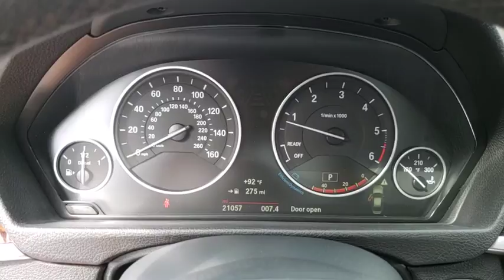2015 BMW 3 Series Kissimmee, Clermont, Orlando, FL SL9587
2015 BMW 3 Series 328d - Stock#: SL9587 - VIN#: WBA3D3C54FK157826

9750 S Orange Blossom Trail

EPA 45 MPG Hwy/32 MPG City! CARFAX 1-Owner, LOW MILES - 21,050! Nav System, Moonroof, Heated Seats, Turbo Charged Engine, Onboard Communications System, iPod/MP3 Input, CD Player, Diesel, Rear Air, Aluminum Wheels. AND MORE!WHY BUY FROM FIELDS BMW?Fields BMW South Orlando has a friendly and helpful sales staff, highly skilled mechanics, and multiple automotive industry awards. Our mission is to make every customer a customer for life, by consistently providing world-class service at our new and used BMW dealerships.OPTION PACKAGESTECHNOLOGY PACKAGE Head-Up Display, Navigation System w/Touchpad, Remote Services, Advanced Real-Time Traffic Information, BMW Online & BMW Apps, Instrument Cluster w/Extended Contents, PREMIUM PACKAGE Moonroof, Satellite Radio, Comfort Access Keyless Entry, Lumbar Support, DRIVER ASSISTANCE PACKAGE Rear View Camera, Park Distance Control, LIGHTING PACKAGE Xenon Headlights, Adaptive Light Control, 3-STAGE HEATED FRONT SEATS, TRANSMISSION: 8-SPEED STEPTRONIC AUTOMATIC (STD), BURL WALNUT WOOD TRIM.VEHICLE REVIEWSExcellent ride and handling balance; powerful and fuel-efficient engines; upscale interior with straightforward controls and spacious seating. -Edmunds.com.Fuel economy calculations based on original manufacturer data for trim engine configuration.
TRANSMISSION: 8-SPEED STEPTRONIC AUTOMATIC  (STD),DRIVER ASSISTANCE PACKAGE  -inc: Rear View Camera  Park Distance Control,LIGHTING PACKAGE  -inc: Xenon Headlights  Adaptive Light Control,TECHNOLOGY PACKAGE  -inc: Head-Up Display  Navigation System w/Touchpad  Remote Services  Advanced Real-Time Traffic Information  BMW Online & BMW Apps  Instrument Cluster w/Extended Contents,3-STAGE HEATED FRONT SEATS,BURL WALNUT WOOD TRIM,PREMIUM PACKAGE  -inc: Moonroof  Satellite Radio  1 year subscription  Comfort Access Keyless Entry  Lumbar Support,Turbocharged,Rear Wheel Drive,Power Steering,ABS,4-Wheel Disc Brakes,Brake Assist,Aluminum Wheels,Tires - Front Performance,Tires - Rear Performance,Heated Mirrors,Power Mirror(s),Integrated Turn Signal Mirrors,Power Folding Mirrors,Rear Defrost,Intermittent Wipers,Variable Speed Intermittent Wipers,Rain Sensing Wipers,Power Door Locks,Daytime Running Lights,Automatic Headlights,Fog Lamps,AM/FM Stereo,CD Player,MP3 Player,HD Radio,Steering Wheel Audio Controls,Auxiliary Audio Input,Power Driver Seat,Power Passenger Seat,Bucket Seats,Seat Memory,Pass-Through Rear Seat,Rear Bench Seat,Adjustable Steering Wheel,Trip Computer,Power Windows,Leather Steering Wheel,Keyless Start,Keyless Entry,Universal Garage Door Opener,Cruise Control,Climate Control,Multi-Zone A/C,Rear A/C,Woodgrain Interior Trim,Premium Synthetic Seats,Auto-Dimming Rearview Mirror,Driver Vanity Mirror,Passenger Vanity Mirror,Driver Illuminated Vanity Mirror,Passenger Illuminated Visor Mirror,Floor Mats,Mirror Memory,Bluetooth Connection,Engine Immobilizer,Traction Control,Stability Control,Front Side Air Bag,Telematics,Tire Pressure Monitor,Driver Air Bag,Passenger Air Bag,Front Head Air Bag,Rear Head Air Bag,Passenger Air Bag Sensor,Knee Air Bag,Child Safety Locks